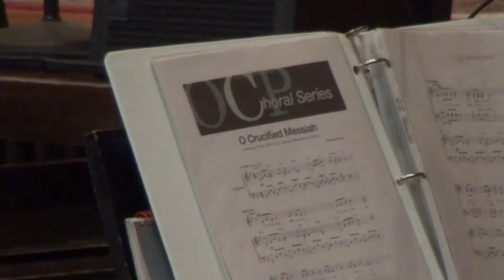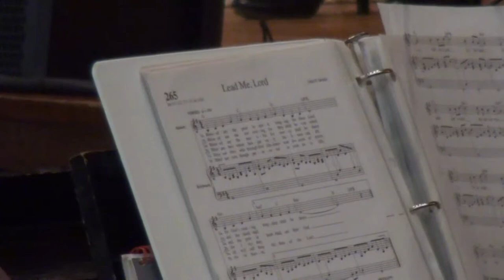Mater Ecclesiae College Choir Montage, Divine Mercy Conference 2015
From Cardinal Spellman High School, Bronx, NY, March 21, 2015. The Mater Ecclesiae College Choir returned to our annual conference again this year.